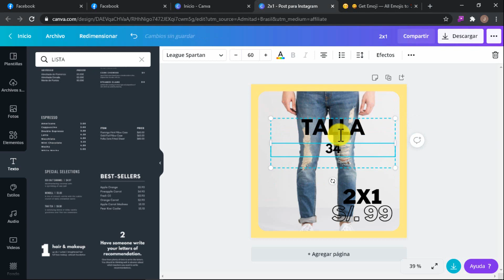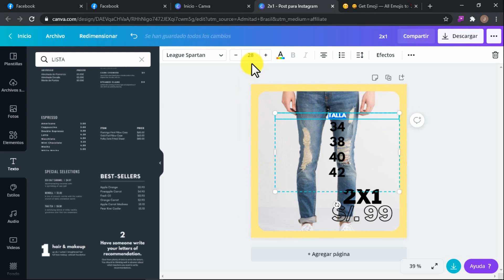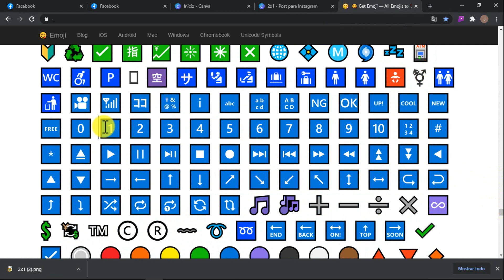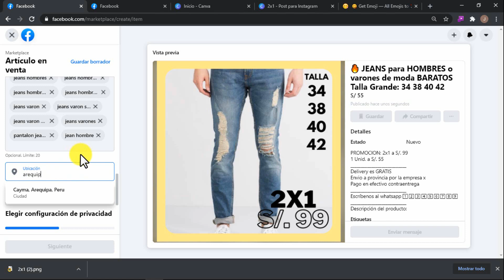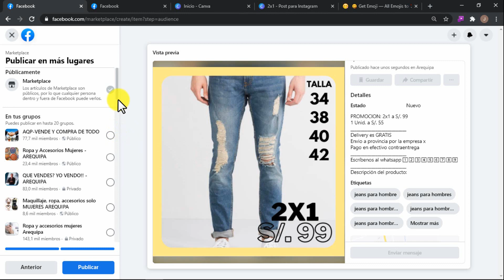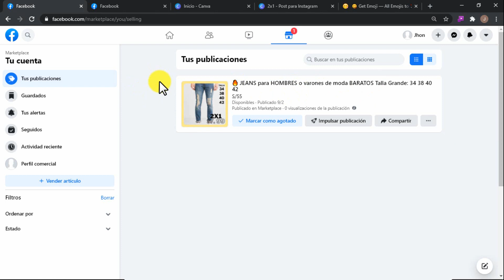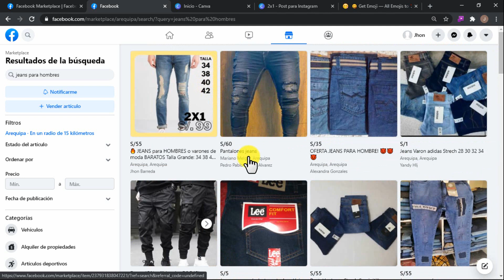🎯 Como VENDER MAS y GRATIS en FACEBOOK MARKETPLACE ► POSICIONAR tus PUBLICACIONES ► Curso [ Parte 2]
👉 INDICE:
▶ 00:32 ¿Cómo editar nuestra imagen con Canva?
▶ 01:45 ¿Qué precio ponerle a mi producto?
▶ 02:50 ¿En que categoría colocar mi producto?
▶ 03:04 ¿Qué colocar en estado?
▶ 03:07 ¿Qué colocar en marca?
▶ 03:24 Ejemplo de descripción que vende
▶ 07:08 ¿Qué son y como poner las etiquetas?
▶ 11:35 ¿Qué colocar en ubicación?
▶ 12:43 ¿Cómo evitar ser bloqueado por spam?
▶ 14:10 ¿Cómo renovar mi publicación para que aparezca primero?